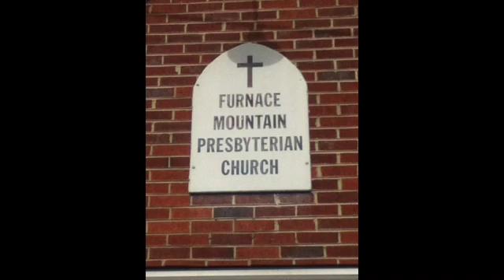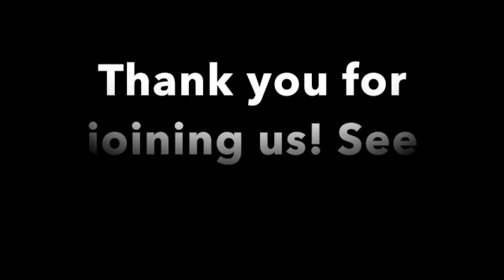Sunday, October 30, 2022 - "Faithful Inheritance"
Today, we are observing All Saint's Day - a couple days early! The actual date is November 1, but given how fluid time seems to be these days, why not now? Using Luke 6:20-37, we will remember those in our lives who followed Jesus and blessed us with their example and witness.